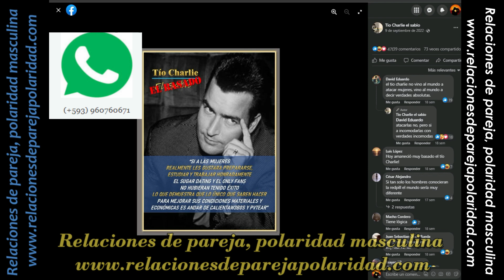Las sugar dating y las de only fans son problemas de los hombres suplidas por el libre mercado